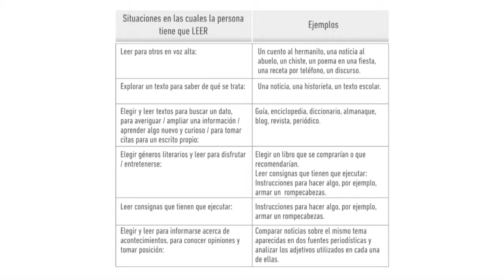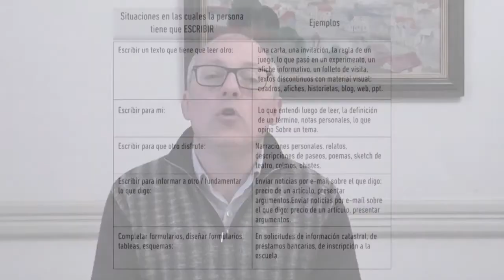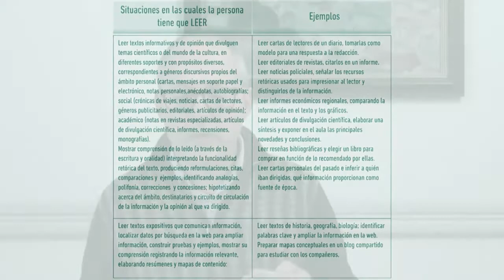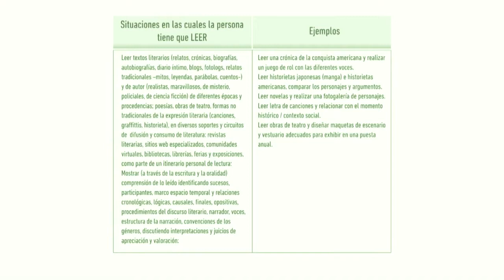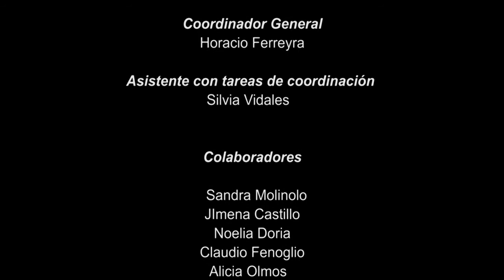Pensar la Transversalidad de la comunicación como capacidad fundamental.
Lic. Hugo Labate (Ministerio de Educación de la Nación)

Pensar la Transversalidad de la comunicación como capacidad fundamental. Su integración en la planificación didáctica de todos los espacios curriculares.

I Seminario: “LENGUAJES Y COMUNICACIÓN: SABERES Y PRÁCTICAS DE ENSEÑANZA EN LA EDUCACIÓN SECUNDARIA”

2 y 3 de agosto de 2018